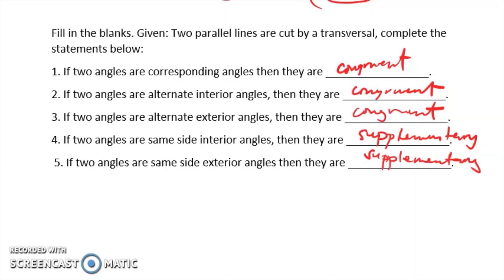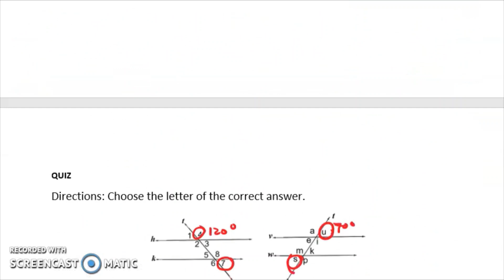TRANSVERSAL AND ANGLES FORMED| WEEK 3 LEARNING TASK 1 TO 3 PART 2| GRADE 7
TRANSVERSAL AND ANGLES FORMED
RELATIONSHIPS OF ANGLES FORMED BY A TRANSVERSAL

Happy Learning!